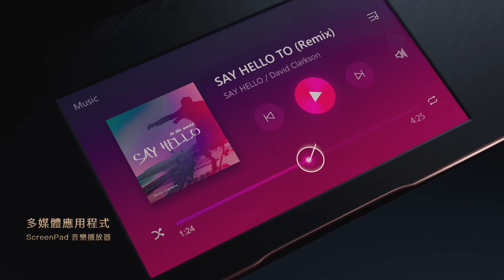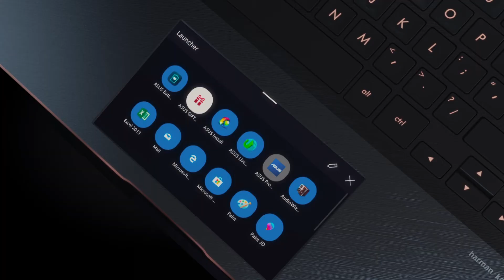【ZenBook Pro 觸動 美．力】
ZenBook Pro為首款展現創意科技ScreenPad功能的產品，可將電腦觸控板轉變為一面智能動態調整的多功能觸控螢幕，讓使用者用更直覺、聰明的方式與筆電互動，以提供極致的應用效能

全新ZenBook Pro具備ScreenPad功能可協助使用者揮灑創意，一起觸動無限美．力。